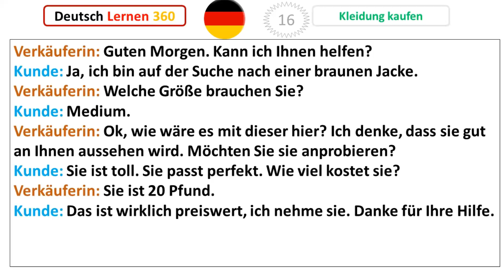Deutsch lernen mit Dialogen A1, A2 16 Kleidung kaufen